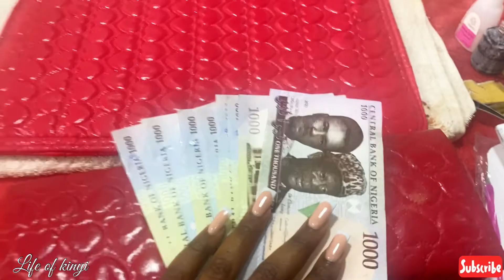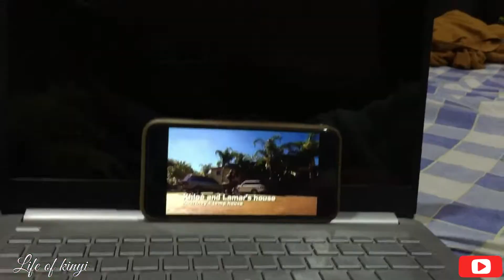My chaotic travel prep vlog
Trying to prepare for a trip isn’t as easy as I thought, especially with unfortunate surprises and mishaps

Watch to find out when didn’t go wrong in my travel prep 😅